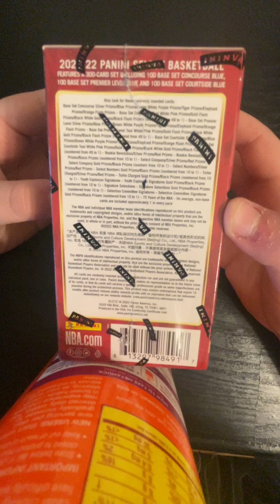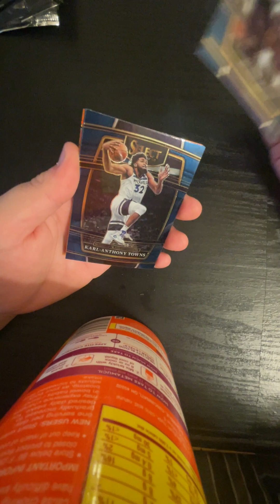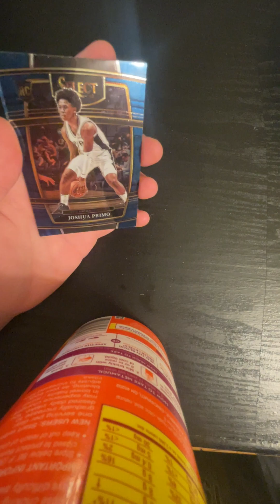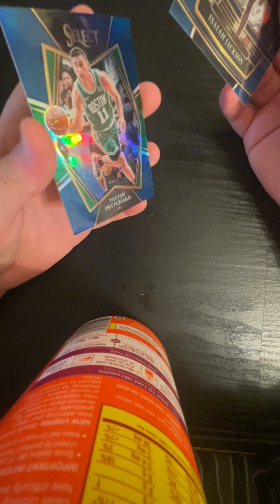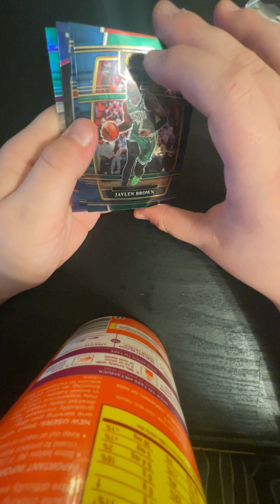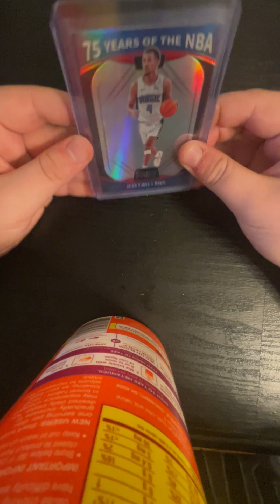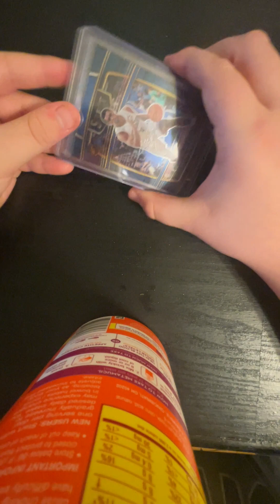2021-22 Panini Select Basketball Blaster Box Opening!